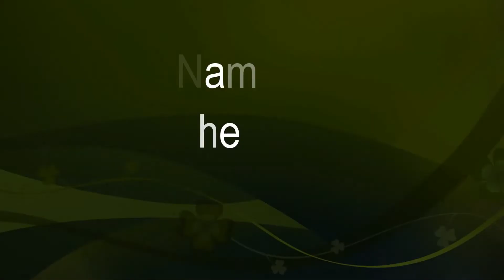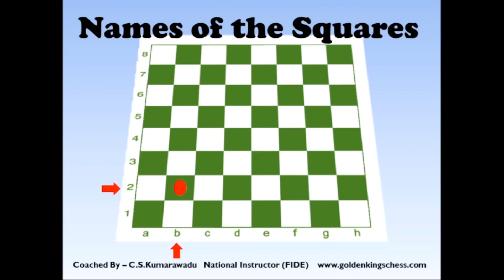Basic Chess Lesson 02 How to Name The Squares චෙස් බෝඩ් එකේ කොටු නම් කරමු.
BLOOM WITH SMILE වැඩසටහන යටතේ පුංච්  දුවා දරුවන් වෙනුවෙන් නොමිලේ පවත්වන විනෝදාත්මක චෙස් පාඨමාලාව සමග අත්වැල් බැඳ ගමු.
Covid 19 නිසා ඔබේ මල් කැකුළු වන් දරුවන්ගේ අධ්‍යාපන කටයුතු අඩාල වී නිවසටම කොටුවී සිටින කාලයක
🥇මොලයට ව්‍යායාමයක් ගෙන එමින්.
🥇ගණිත කුසලතාවයන් ඉස්මතු කරමින්.
🥇තාර්කික හැකියාව වර්ධනය කරමින්.
🥇නිර්මාණශීලී හැකියාව දියුණු කරමින්.
🥇සිත එක අරමුණක තබා ගැනීමට පුහුණු කරමින්
නැවතත් ඔබේ දරුවා තුලින් මග හැරුණු දක්ෂතා ඉස්මතු කර ගැනීමට සහ ඔවුන්ගේ සුන්දර ළමා කාලය නැවත ලබා දීමට මහගු අවස්ථාවක් උදාවී ඇත.
ජාත්‍යන්තර ජයග්‍රහණ රැසක් ගෙන ආ ජාතික සහ ජාත්‍යන්තර මට්ටමේ පලපුරුදු පුහුණුකරුවකු යටතේ ඔබේ දරුවාට මාස 3ක සම්පූර්ණ මූලික පුහුණුවක් සමග පලමු පියවරේ සිට මූලික තරඟාවලි සහභාගීත්වය දක්වා සියලු දේ සරලව සහ ලෝක චෙස් සම්මේලනයේ මාර්ගගත ඉගැන්වීම වලට අනුකූලව
100% නොමිලේ  සම්පූර්ණ පාඨමාලාව සඳහා සහභාගී වීමට  ඔබගේ දරුවාගේ
නම / උපන් දිනය / පාසල / ලිපිනය සහ දුරකථන අංකයට Whatsapp කරන්න
තවත් දරුවෙකුගේ සතුට සහ දැනුම වෙනුවෙන් හැකිතාක් මෙම පනිවිඩය Share කරන්න.